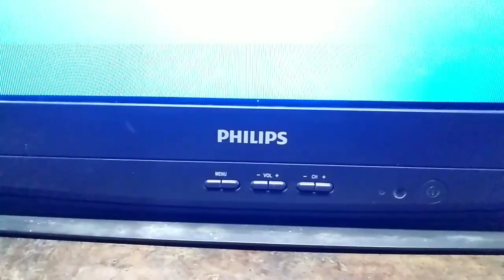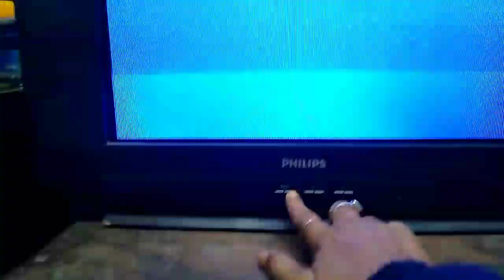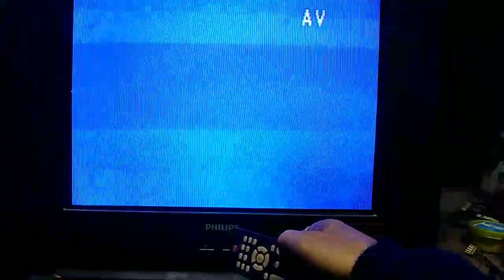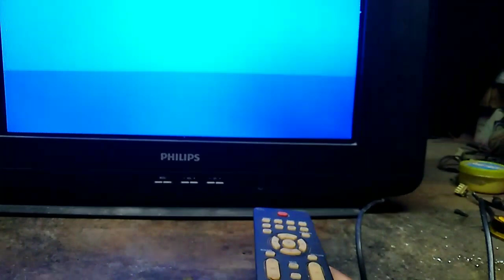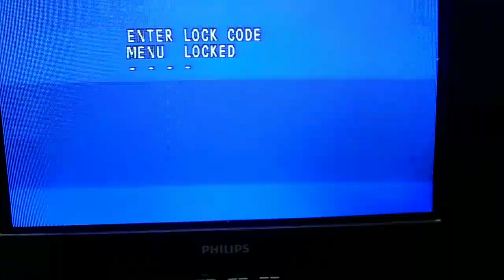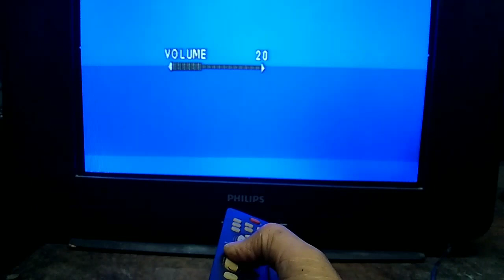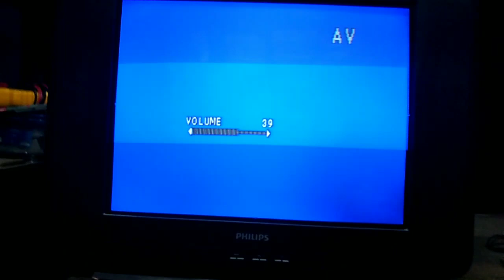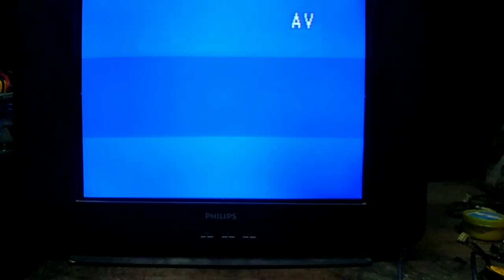Philips Tv panel lock. Volume lock open. Tv repair hindi.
Philips Tv panel lock. Volume lock open. Tv repair hindi. Philips colour tv repair.